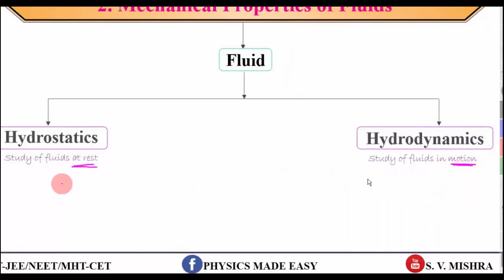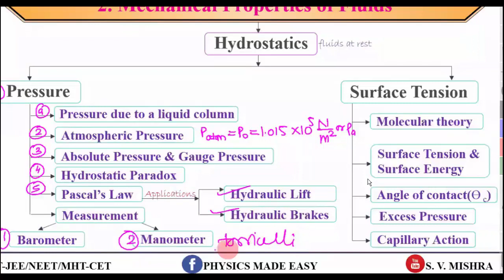𝐂𝐥𝐚𝐬𝐬 𝟏𝟐 𝐌𝐞𝐜𝐡𝐚𝐧𝐢𝐜𝐚𝐥 𝐏𝐫𝐨𝐩𝐞𝐫𝐭𝐢𝐞𝐬 𝐨𝐟 𝐅𝐥𝐮𝐢𝐝𝐬 𝟎𝟏: 𝐈𝐧𝐭𝐫𝐨𝐝𝐮𝐜𝐭𝐢𝐨𝐧, 𝐏𝐫𝐞𝐬𝐬𝐮𝐫𝐞 𝐝𝐮𝐞 𝐭𝐨 𝐚 𝐥𝐢𝐪𝐮𝐢𝐝 𝐜𝐨𝐥𝐮𝐦𝐧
𝐈𝐧𝐭𝐫𝐨𝐝𝐮𝐜𝐭𝐢𝐨𝐧, 𝐏𝐫𝐞𝐬𝐬𝐮𝐫𝐞 𝐝𝐮𝐞 𝐭𝐨 𝐚 𝐥𝐢𝐪𝐮𝐢𝐝 𝐜𝐨𝐥𝐮𝐦𝐧
W͟a͟t͟c͟h͟ ͟t͟h͟e͟ ͟v͟i͟d͟e͟o͟ ͟t͟i͟l͟l͟ ͟t͟h͟e͟ ͟e͟n͟d͟ ͟a͟n͟d͟ ͟m͟a͟k͟e͟ ͟n͟o͟t͟e͟s͟ ͟i͟n͟ ͟y͟o͟u͟r͟ ͟c͟o͟p͟y͟